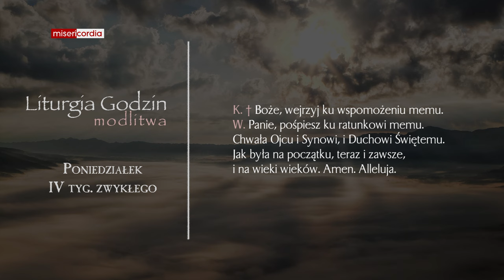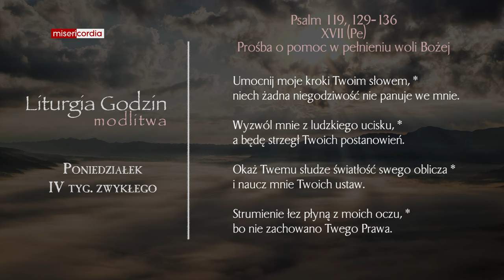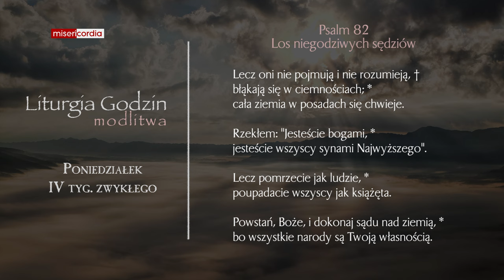Liturgia Godzin | Modlitwa Południowa | Poniedziałek, IV tyg. zwykłego